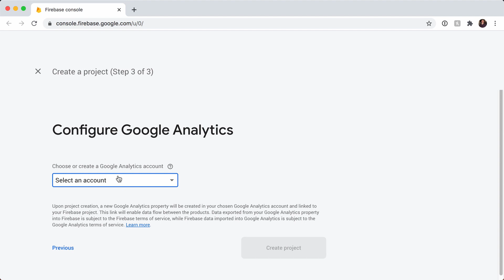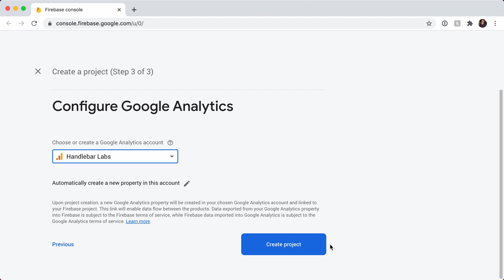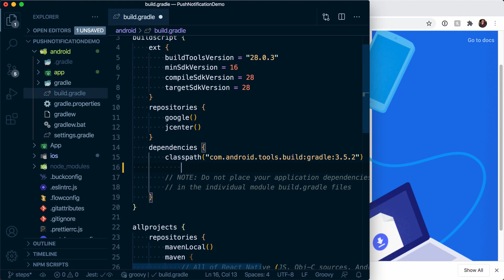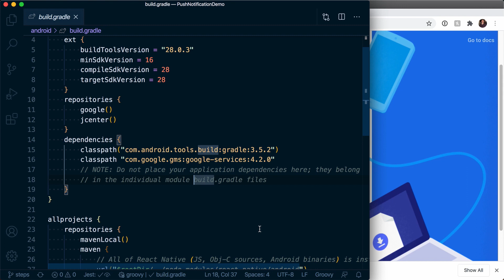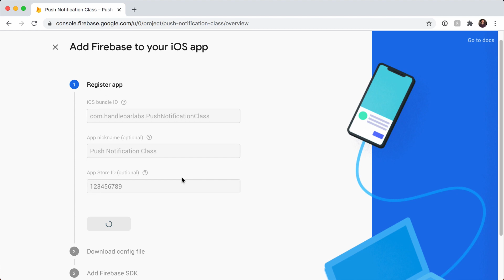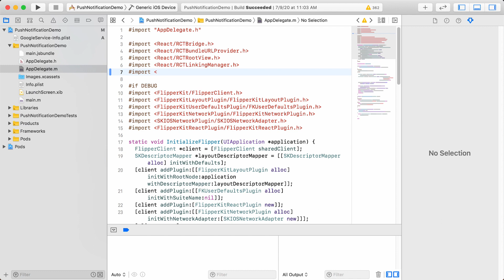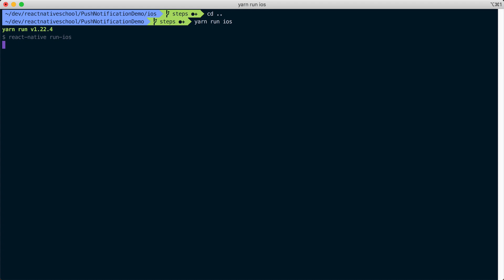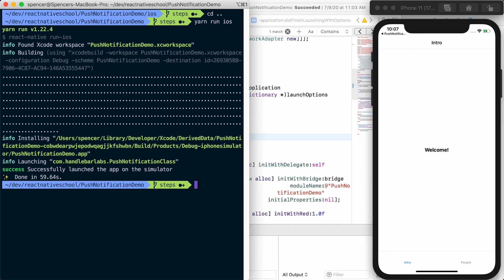Installing React Native Firebase Core (Part 3) | Push Notifications with React Native Firebase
In this React Native School class we'll cover how to enable push notifications on iOS and Android (including the various hoops you have to jump through) and how to effectively use them. We'll be leveraging the fantastic react-native-firebase library to accomplish this.